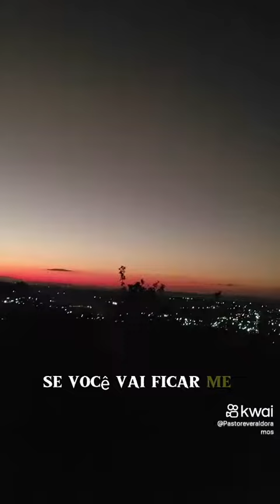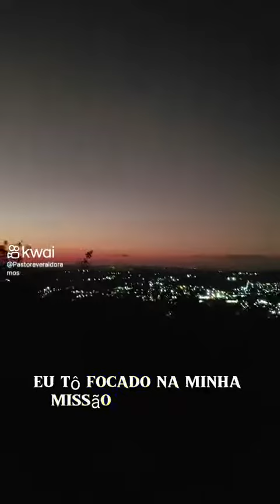Veja quem você era e em quem você está se tornando